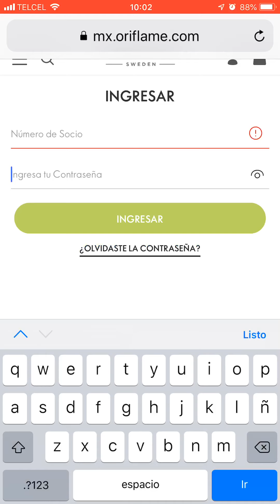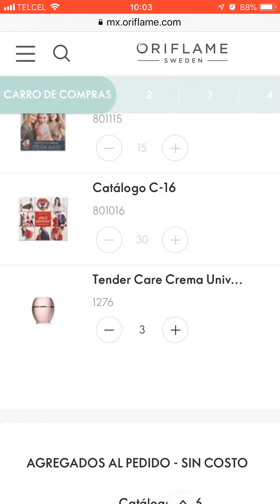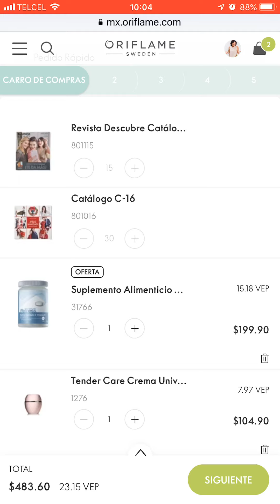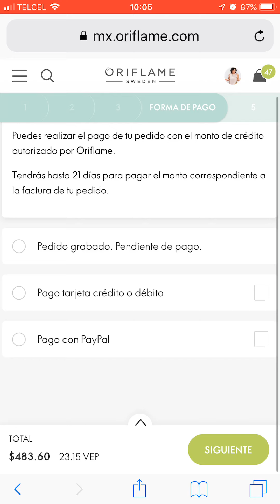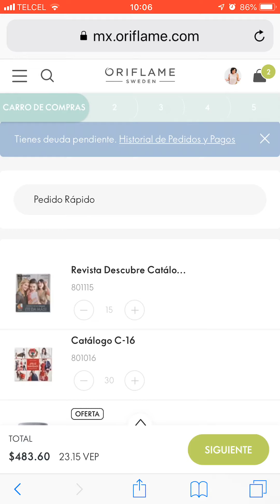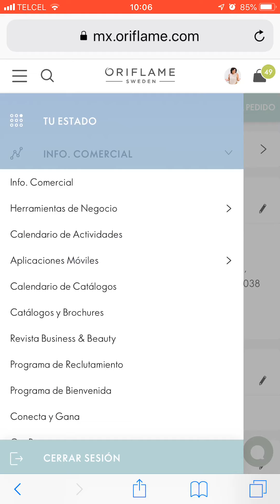1 Como hago pedido Oriflame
📲Haz tu pedido desde tu celular. Consulta 🤗programas de bienvenida y Programa conecta y gana y decide que quieres lograr !! MUEVETE CON ORIFLAME hacia tu libertad !
Soy Monica Rojas líder distinguido no.105921